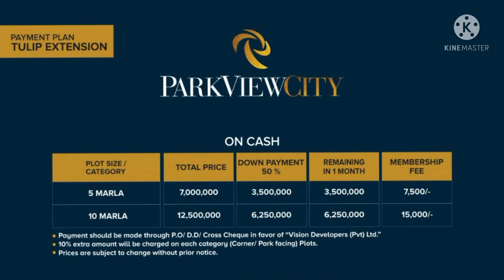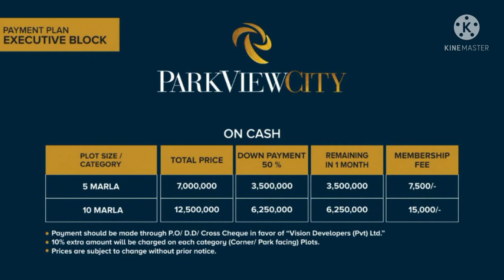Park View City Lahore The Maga Deal On Cash Plan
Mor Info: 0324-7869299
The Mega Deal opportunity is made like a way that not to be missed anyway..
Slots are almost filled up... Stay tunned..

The MEGA DEAL is here for you all to grab this opportunity and become the PLATINUM INVESTORE of Park View City Lahore and enjoy the exclusive perks of a Platinum partner for the year 2022.
The Mega Deal On Cash Plan
Diamond Block
Crystal Block
Executive Block
Tulip Extension

FOR LOCATION